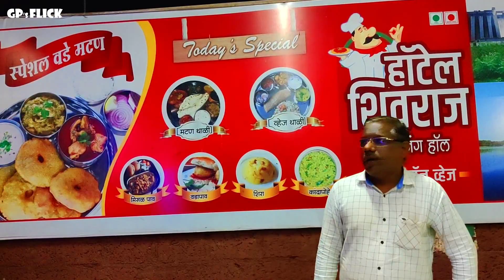कोणीही न दाखवलेला साताऱ्यातील २०० ते ३०० फूट भव्य जानाई धबधबा | Janai Waterfall Patan | Marathi Vlog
पाटण पासून जवळच असणारा आणि साताऱ्यापासून ५० ते ५४ कमी अंतरावर सुंदर असा आजपर्यंत कोणीही न दाखवलेला २०० ते ३०० फूट उंच असलेला आणि फक्त शेजारील गावातील लोकांना माहित असलेला निवकने भारसाखले चा जानाई धबधबा आहे.
या धबधब्या कडे जाण्यासाठी २ रस्ते आहेत जे खाली दिल्याप्रमाणे आहेत. धबधब्याकडे जाण्यासाठी अरल गावापर्यंत रोड चांगला आहे तिथून पुढे २.५ किमी अंतर कच्या आणि घनदाट जंगलातून धबधब्यापर्यंत जाता येते.
अरल गावामध्ये गेल्यानंतर तिथे गाडी लावून पुढे जात येते. जाताना गावातील एक माणूस बरोबर घेतले तर बरे पडते कारण पुढे रस्ता नसल्यामुळे आणि घनदाट जंगलामुळे रस्ते चुकू शकतात.
खूप सुंदर अश्या निसर्ग सौन्दर्य ह्या धबधब्यास लाभले आहे.  ह्या धबधब्याची उंची अंदाजे २०० ते ३०० फूट असू शकते. खूप भव्य असा हा धबधबा वाटतो. पावसाळ्यामध्ये इथे जाताना खूप काळजी घ्यावी लागते कारण जाताना ३ ते ४ वेळेस ओढा ओलांडावा लागतो.  इथे जळू सुद्धा आहेत त्यामुळे त्यासाठी हवी ती काळजी घ्यावी.
हा धबधबा ट्रेकर्स लोकांसाठी एक मोठी मेजवानीच आहे कारण क्या धबधब्याची डिफिकलटी लेव्हल जास्त आहे. फॅमिली सहित लोक जाऊ शकतात पण जाताना काळजी घ्यावी

याठिकाणी जाताना पाटण मध्ये सुरवातीलाच हॉटेल शिवराज या नावाचे छान असे हॉटेल आहे जर कोणाला इथे येऊन कुटुंबासहित किंवा मित्रांसहित जेवणाचा आनंद घ्यायचा असेल तर या हॉटेल मध्ये घरगुती पद्धतीचे चुलीवरची जेवण मिळते. जेवण व्हेज आणि नॉनव्हेज दोन्ही प्रकारचे मिळेल. इथे कोकणी पद्धतीचे खूप सुंदर असे वडे मटण मिळते ते नक्की खा. खाली दिलेल्या नंबर वर संपर्क साधावा.
हॉटेल शिवराज -
सौ. वंदना राजेंद्र पाटणकर - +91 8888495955/ 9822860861
पत्ता - पंचायत समिती (बचतभवन) कंपाउंड, कराड चिपळूण रोड, चव्हाण हॉस्पिटल शेजारी, रामपूर पाटण

Route -

From Pune -
Route 1 - Pune - Satara - Nagthane - Tarale - Jalav - Mandure - Nivkane - Aral - Janai Waterfall (165 KM)
Route 2 - Pune - Satara - Umbraj - Patan - Jungati - Chapholi - Nivkane - Aral - Janai Waterfall (190 KM)

From Mumbai -
Mumbai - Pune - Satara - Nagthane - Tarale - Jalav - Mandure - Nivkane - Aral - Janai Waterfall (307 KM)

From Kolhapur-
Kolhapur - Karad - Patan - Jungati - Chapholi - Nivkane - Aral - Janai Waterfall (123 KM)

My Equipment:-
Camera - One Plus 7 Mobile Phone
Microphone - Boya MM1
Tripod - Marklif Flexible Gorillapod